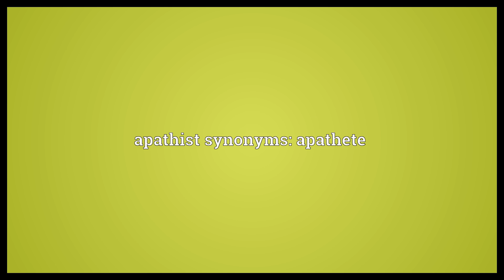Apathist Meaning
Video shows what apathist means. One who has no feeling towards anything, or more specifically religion.. apathist synonyms: apathete.  Apathist Meaning. How to pronounce, definition audio dictionary. How to say apathist. Powered by MaryTTS, Wiktionary